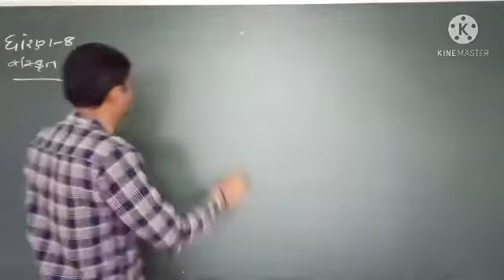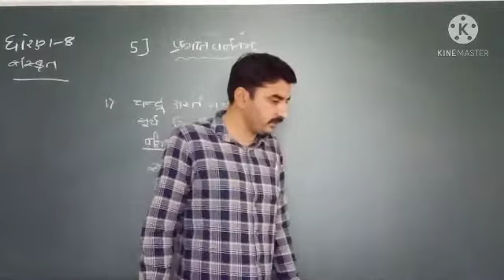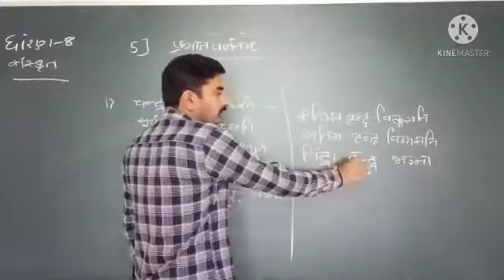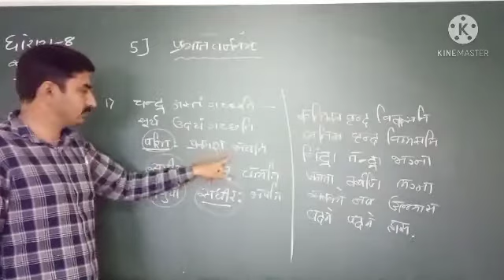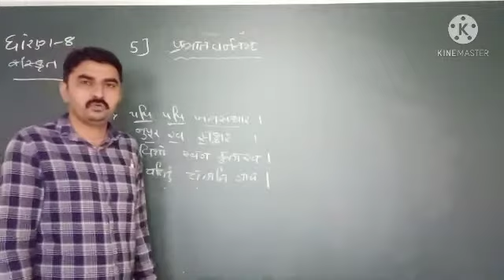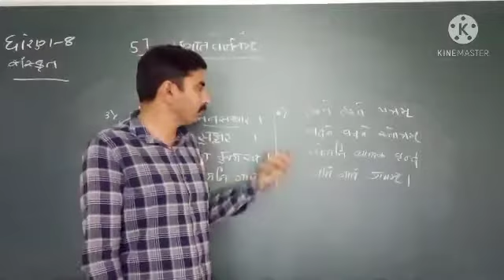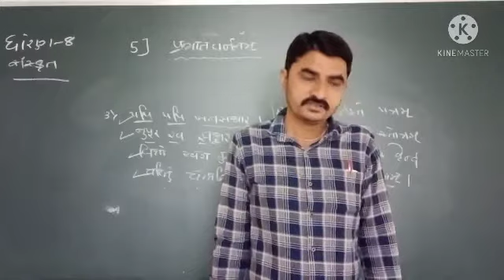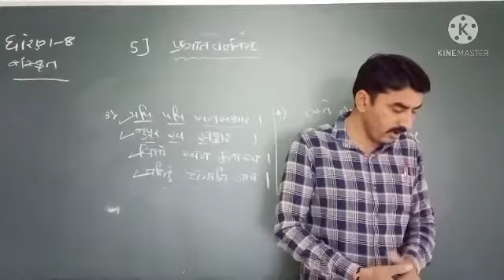STD 8 SANSKRIT LESSON 5